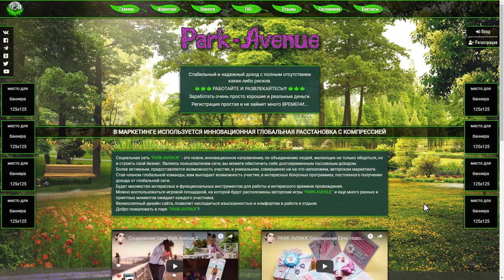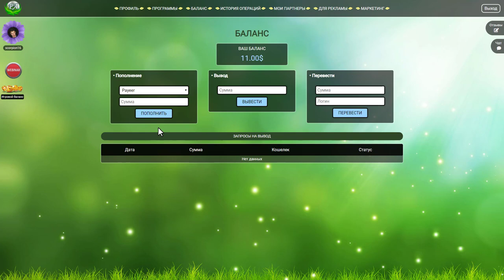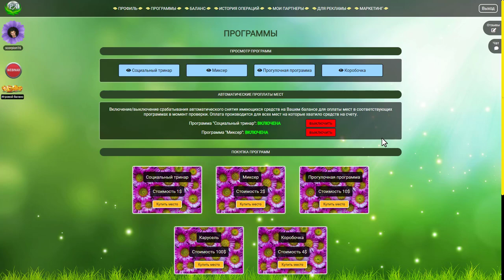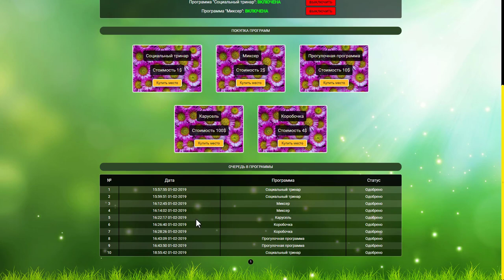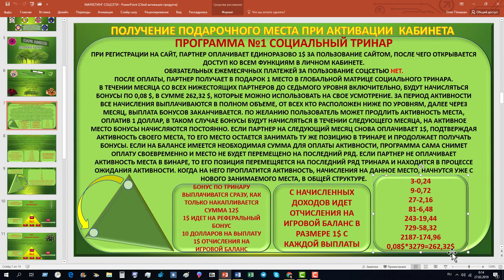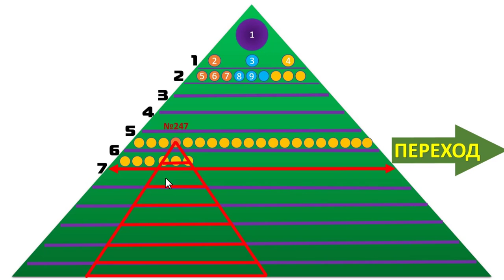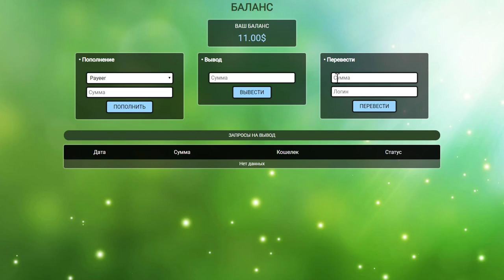PARK AVENUE Программа СОЦИАЛЬНЫЙ ТРИНАР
Здравствуйте,друзья! Кратко о себе: Я счастливая  мама,бабушка .Живу в самом сердце Сибири -городе Томске. В непростых экономических условиях для всех категорий населения,мы стремимся где-то найти дополнительный источник дохода. Я проанализировала рынок и остановилась на желании открыть свое дело,но не классический бизнес. Важно развивать видеомаркетинг,канал ЮТУБ,продвигать свое предложение без уговоров,спама и рассылок. Четвертый год имею официальный статус бизнес-тренера. Мне уже не кажется непреодолимым препятствием тема командопостроения,так как я прошла хорошую школу. Свои знания и опыт с удовольствием передаю людям,партнерам и радуюсь их успехам! На канале ЮТУБ поддерживаю и развиваю интересный и проверенный контент! Буду рада новым друзьям!

Skype -      live:ecaaacd5bbde7cb